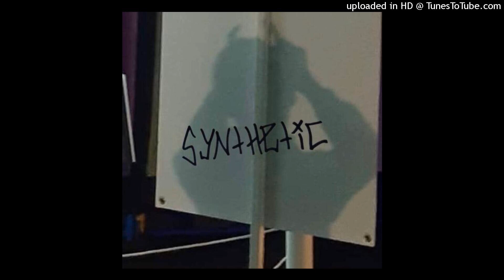louis bedroom - curve of your lips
written and produced by louis bedroom

lyrics:

Tell me how i should feel right now
Tell me how many days passed, I can’t keep count
And I can’t hear you speak, my mind is too loud
You said I’m pretty when I cry, come look at me now

Cuz I can’t get you out of my mind
The curve of your lips, telling lies
The movie plays on, flashing lights are turned off
And I can no longer hear you speak

You always make me feel some way
I should’ve known there’s no escape
Why the fuck did I try to stay
I would’ve fuckin’ felt the same
I tried to heal and hide my pain
But you’re trapped in my head like it’s fucking cage